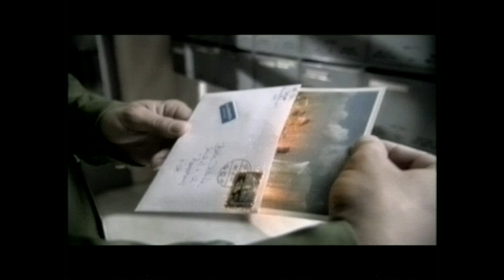POSTA REKLÁM / HIRDETÉS